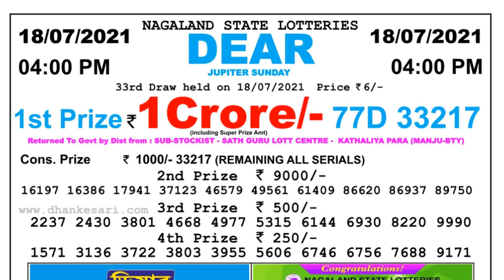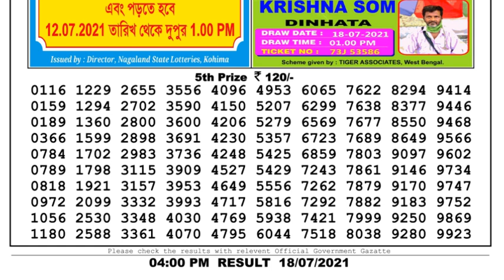Nagaland Lottery Sambad Result | Dear Lottery